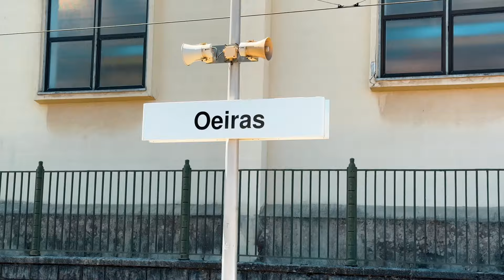Questo campus è assurdo… (Università NOVA SBE)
La NOVA School Of Business and Economics è una delle migliori università d'Europa per quanto riguarda Management e Finanza. Partner del CEMS, accoglie studenti da tutto il mondo nel suo campus incredibile a Carcavelos a circa 50 minuti dal centro di Lisbona, in Portogallo.
Oggi vi porto con me in un tour del campus svelandovi le chicche che nasconde questa struttura spettacolare.